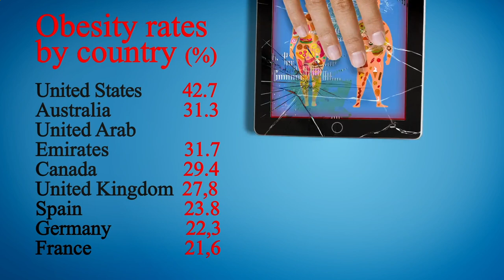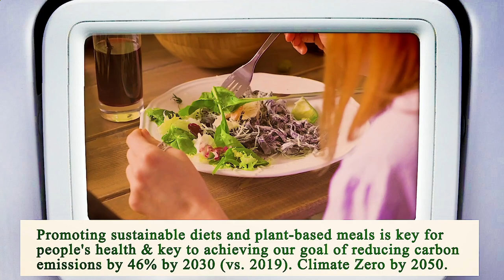Nearest Restaurant to Me Chicago 60653 IL, Cook County, Illinois, United States